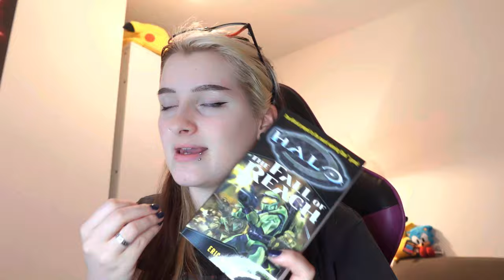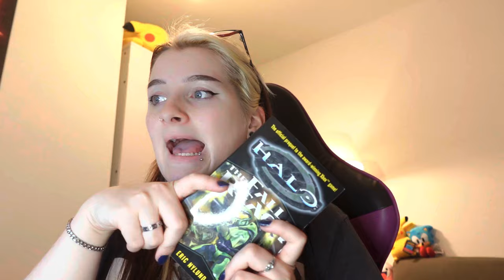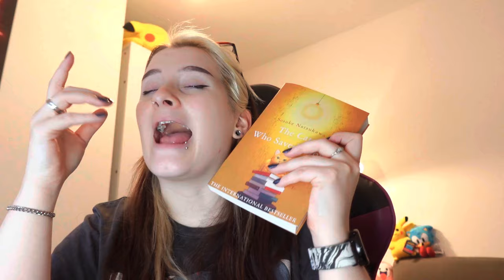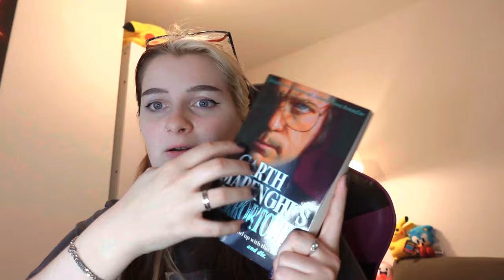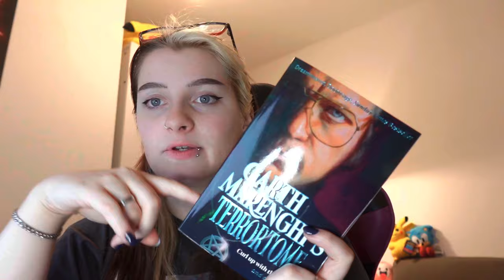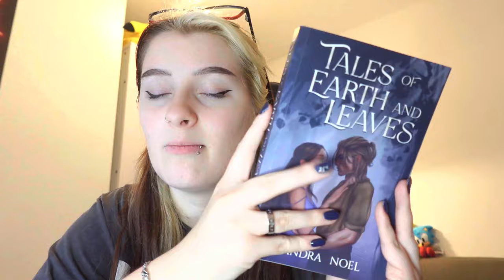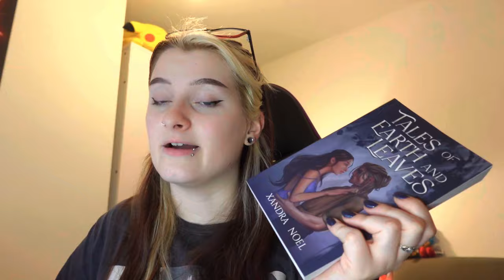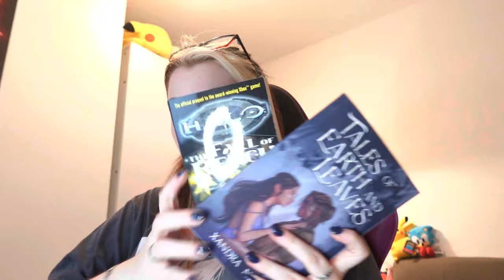Five UNDERATED and UNDERAPPECIATED books you should read this year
-- Book Details --
Title: Halo, the Fall of reach
Author: Eric Nylund

Title: The Cat Who Saved Books
Author: Sosuke Natsukawa

Title: Terrortome
Author: Garth Marenghi

Title: Blood of my Heart
Author: K.P. Burchfield

Title: Tales of Earth and Leaves
Author: Xandra Noel